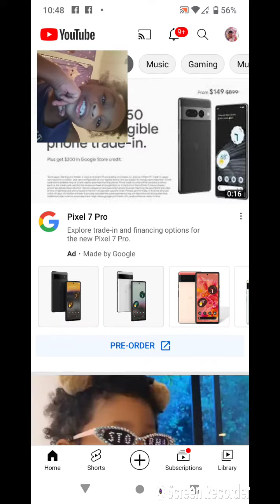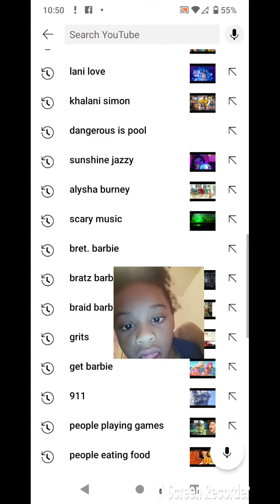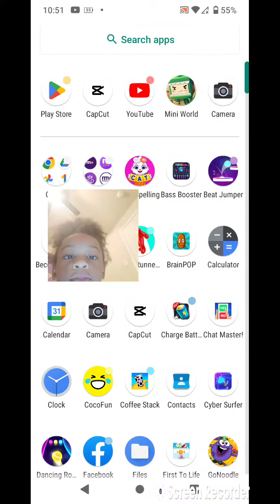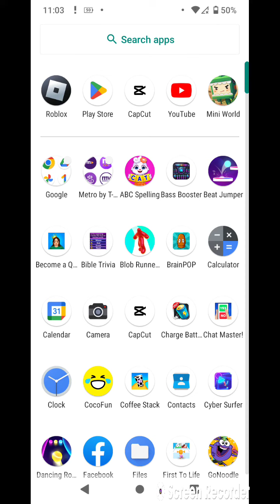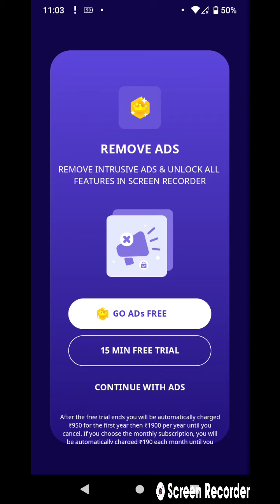playing Roblox with Cristiana